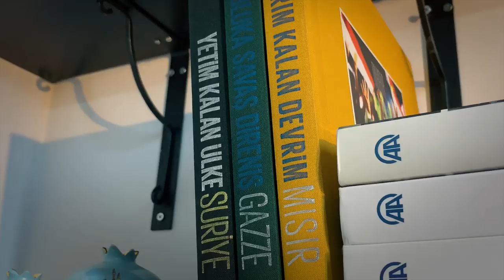Kemal Öztürk Youtube Kanal Tanıtımı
Güvenilir, özgür, nitelikli ve seviyeli yeni nesil medya projesinin ilk adımı burası.

Size kanalı tanıtayım…

Görüntülü makale
Daha önce gündemle ilgili makalelerimi gazeteden okuyor ya da sesli dinliyordunuz.
Yapıcı, bilgi veren, bağımsız ve samimi yorumlarımı artık bu kanaldan izleyeceksiniz.

Doğal yaşam
Benim doğa ve doğal yaşama ilgimi biliyorsunuz. Burada bolca bu konuyu da konuşacağız. Hem de doğanın içinden.

Gençler, genç hissedenler
Düzenli olarak gençlere yönelik paylaşımlar yapacağım. Kariyer planlamasından, kuşak çatışmasına, kişisel gelişimden doğa sporlarına kadar… bolca konuşacağımız konu var.

En İyi 5
Kitap, sinema, yeme içme, gezi, mekan gibi alanında en iyi 5 şeyin tanıtımını burada yapacağım.
Eminim ilginizi çekecek.

Kültür sanat ve devamı
Çoraklaşmış hayatlarımıza renk ve anlam katacak sanat ve kültür konularını sizinle buluşturmak istiyorum.
Hepsini de mekanından tanıtacağım.

Canlı tartışma
Bugüne kadar hep biz ekranlara konuk olup tartıştık, siz izlediniz.
Bu sefer tartışmanın seyrini değiştiriyoruz.
Siz konuk olacaksınız, beraber tartışacağız.